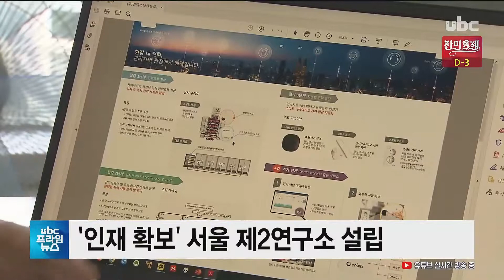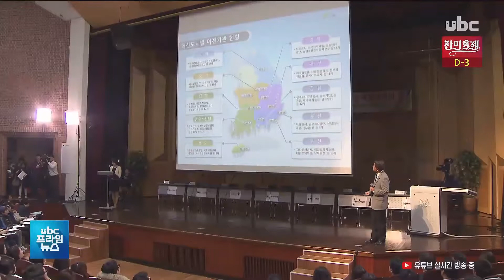"인재 없나요?" 아우성... 탈울산 부채질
-조윤호 기자-

20190519